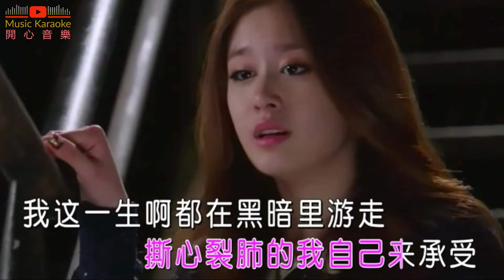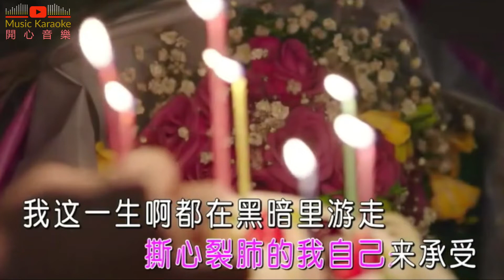《叹这一生》- 张乙【这一生的困苦有几人能懂，有多少想说却说不出的痛】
叹这一生 - 张乙
作词：中策
作曲：小魏
混音：苏洲
制作人：花僮
出品人：米奇
OP：星汉马文化

这一生的困苦有几人能懂
有多少想说却说不出的痛
就只能一个人感受一个人消融
狂风暴雨也要继续前行
这一生为爱我的我爱的人而冲
从不敢停歇哪怕只一分钟
想要的仅一句保重一句会感动
可这酒里只有无尽的冰冷
累了的时候只有灵魂在守候
痛了的时候也不敢让泪流
我这一生啊都在不停的奋斗
可从来都没有自由的时侯
疲惫不堪时只有影子在左右
撕心裂肺的我自己来承受
我这一生啊都在黑暗里游走
就连份疼爱都一直是奢求